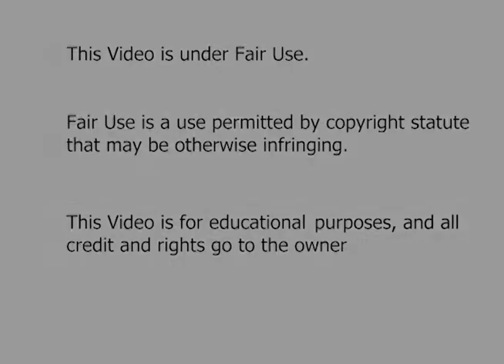Bubba the Cowboy Prince read by Ms. Terri Reynolds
Your Adena Teachers and Staff reading to you!  Ms. Terri Reynolds is reading Bubba the Cowboy Prince by Helen Ketteman.